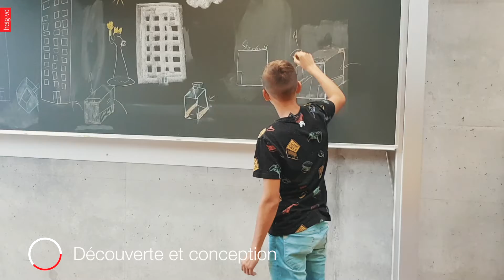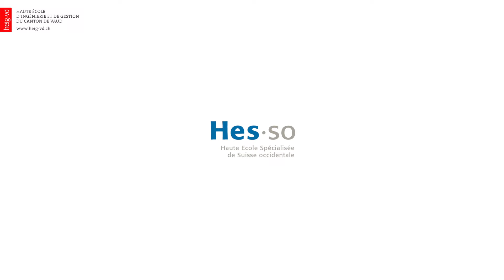Yakaton18 à la HEIG-VD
Yakaton18 est une initiative du domaine Ingénierie et Architecture de la HES-SO en collaboration avec cinq hautes écoles de Suisse romande, dont la HEIG-VD. Encadrées par des étudiants et sous la responsabilité d’enseignants, trois équipes de jeunes motivé-e-s ont résolu des défis sur le thème Equilibres / Déséquilibres à la HEIG-VD.